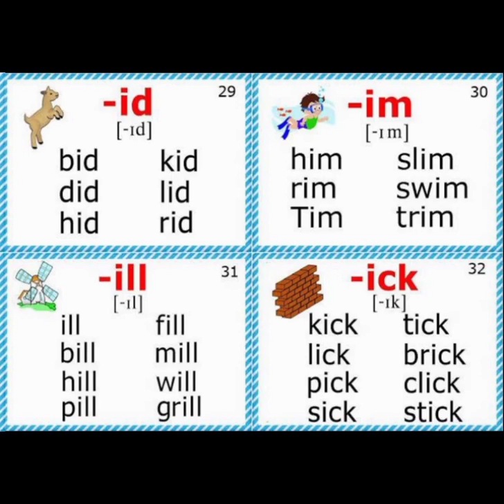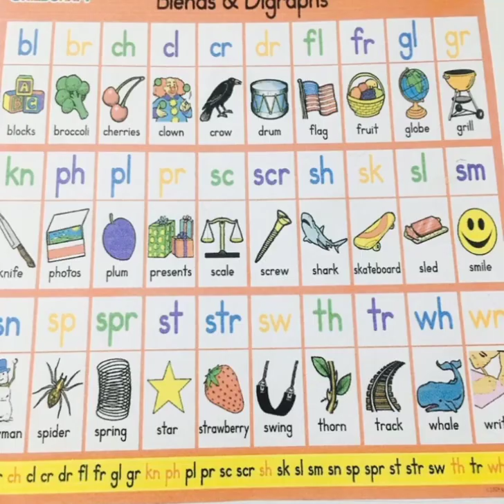Make 10000/- through Phonetics tutoring/ Introduction/ crash course /Work from home/ Students /Tamil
Phonetics tutoring a way of earning by teaching kids and adults how to pronounce, communicate and learn in english.